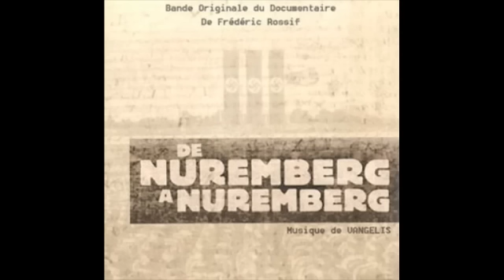Exodus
Track: Exodus

Artist: Vangelis

Album: De Nuremberg À Nuremberg (Bande Originale du Documentaire)